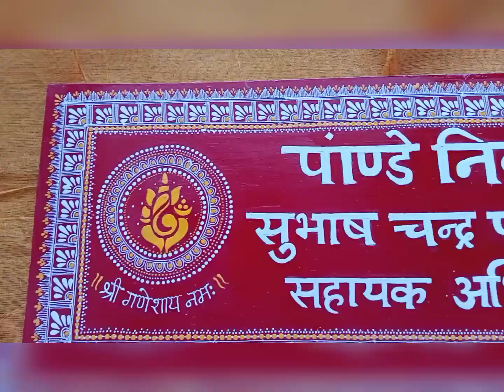new aipan work